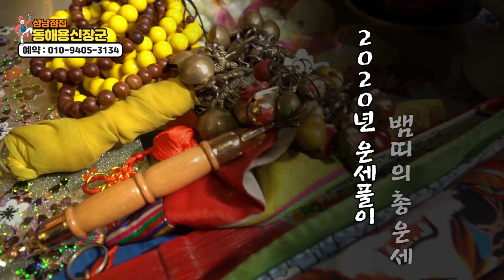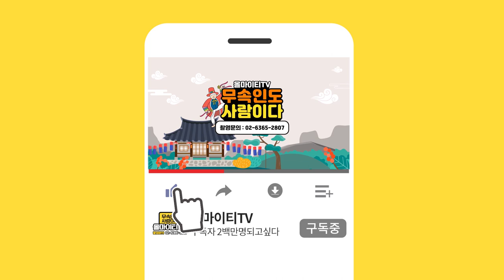★2020년 (용띠-뱀띠-말띠-양띠) 총운세★ X띠는 많은 성과를 얻는 한해?? 성남점집 용인점집 분당점집 동해용신장군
자막

★성남점집 동해용신장군★

★대표블로그★
-올마이티TV